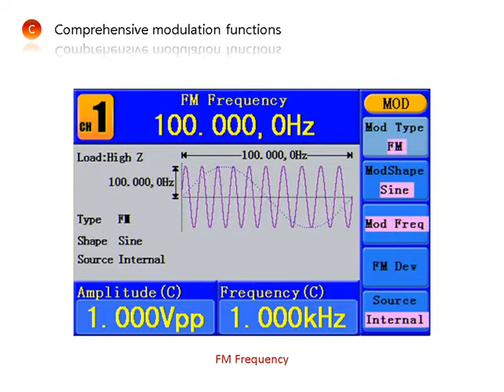GENERADORES ARBITRARIOS DE FORMA DE ONDA OWON serie AG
Generadores de forma de onda serie AG de OWON